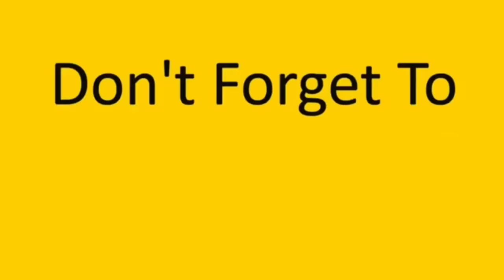الدكتور قلي بقي من عمري خمس أيام بس😱👇 obada kauoge